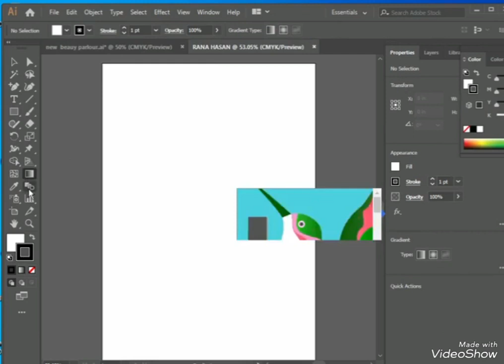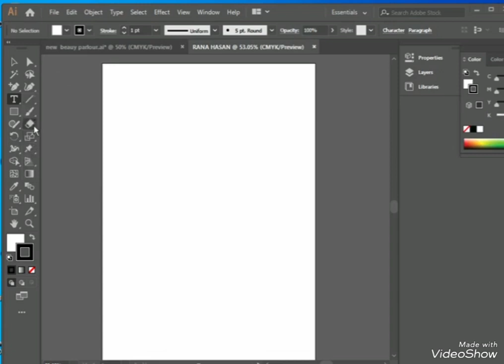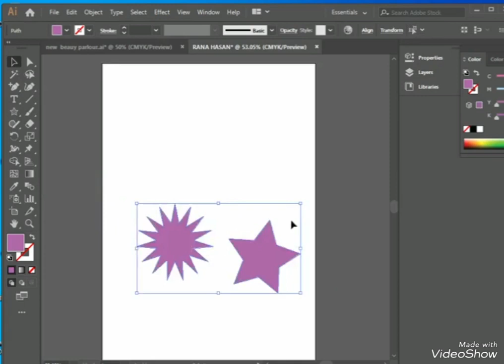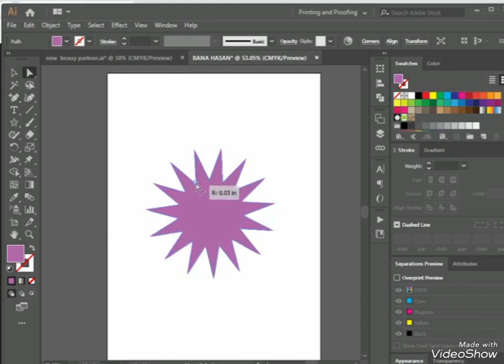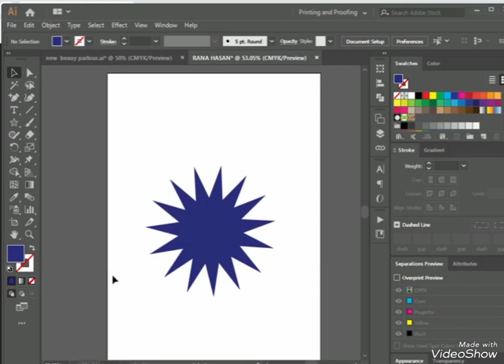Adobe illustrator interface part # 2